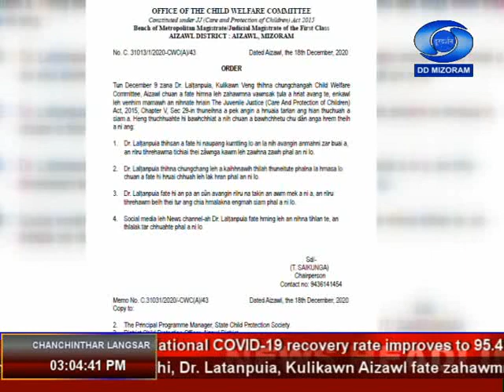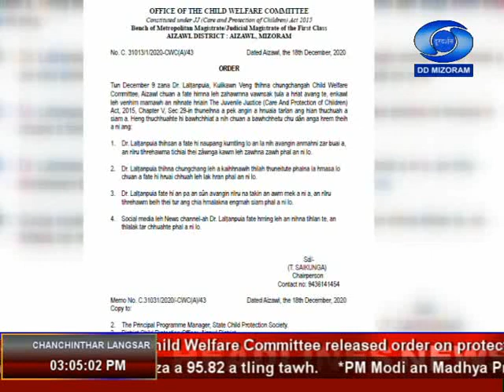DDK Aizawl. 18th December, 2020. 03:00pm NEWS